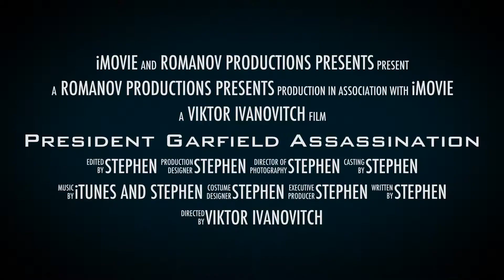President Garfield Assassination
This is the skit our group did for US History class.  This is a trailer of it so that you know what to be prepared for.